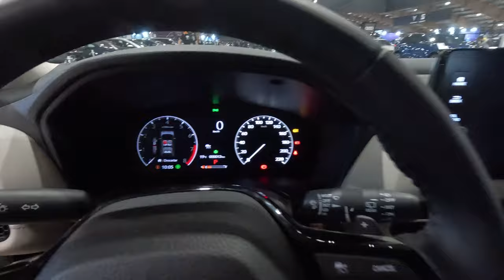HONDA en el Salón del Automóvil 2024, lanzamientos, novedades, precios y más... (4K)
Estuvimos en el Salón del Automóvil de Bogotá 2024 y estas son las novedades, lanzamientos, bonos, descuentos y más, que tienen la marca japonesa HONDA por esta temporada. (Los precios y descuentos mencionados también aplican en todas las vitrinas de la marca en Colombia).